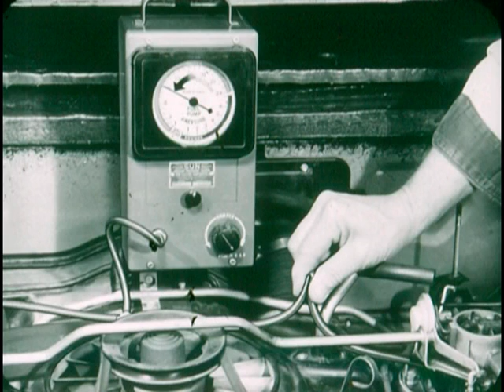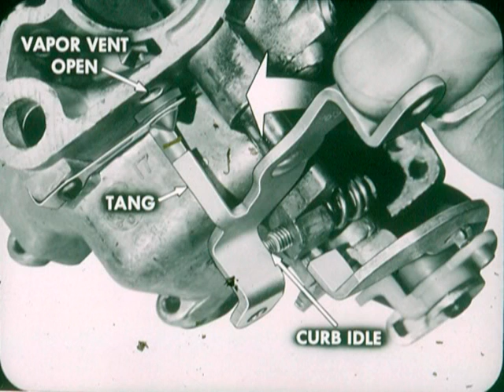Tuning The Corvair Engine -Part 2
This is part 2 of the 1964 Jam Handy tune-up filmstrip.  Be sure to watch the end !